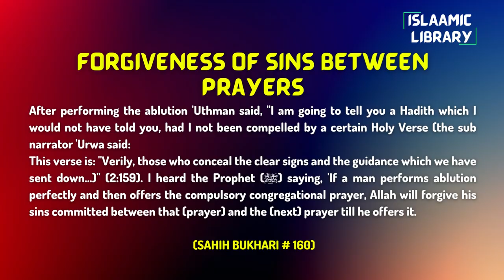Surah Maidah Ayah 27-32 Tafseer in English by Dr. Israr Ahmed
After performing the ablution 'Uthman said, "I am going to tell you a Hadith which I would not have told you, had I not been compelled by a certain Holy Verse (the sub narrator 'Urwa said:
This verse is: "Verily, those who conceal the clear signs and the guidance which we have sent down...)" (2:159). I heard the Prophet (ﷺ) saying, 'If a man performs ablution perfectly and then offers the compulsory congregational prayer, Allah will forgive his sins committed between that (prayer) and the (next) prayer till he offers it.